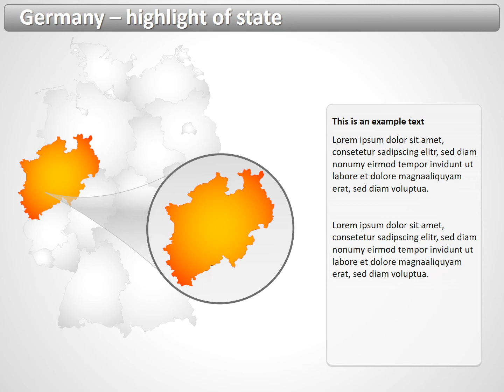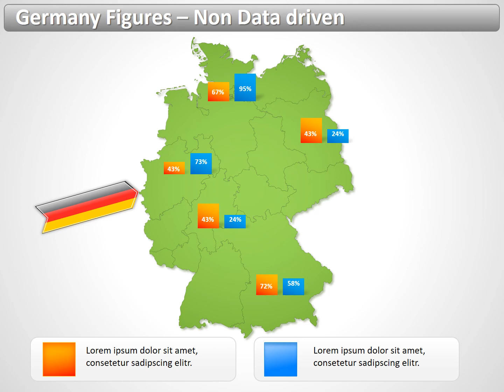Maps of Germany in presentation - Germany Keynote map templates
Maps Germany Keynote templates ready for use in case presentations.

Keynote Map template contains a wide range of elements including symbols, maps of Germany, etc. They are vector symbols that can be stretched or modified without loss of quality.